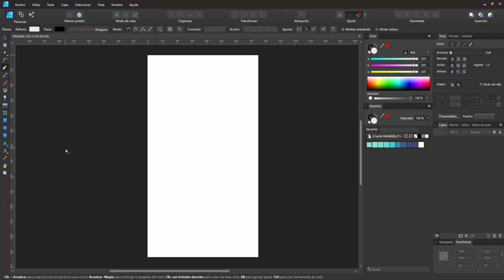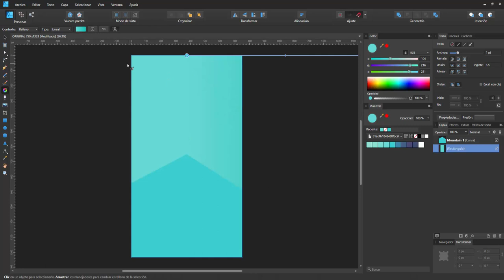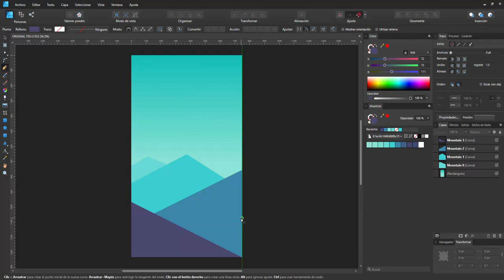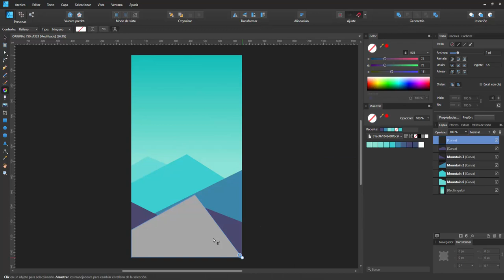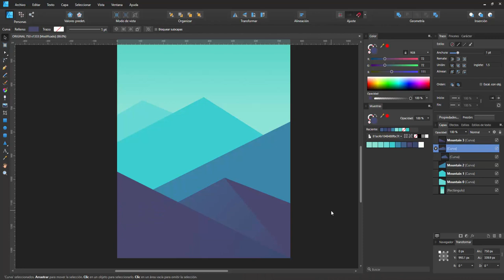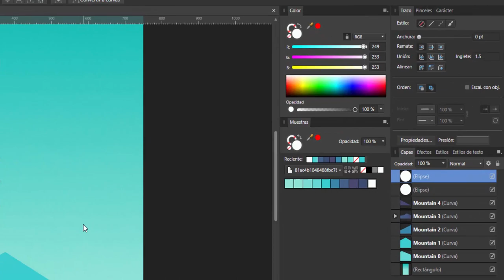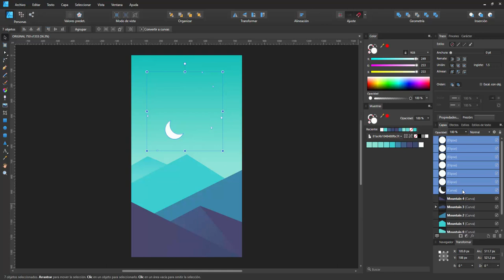Mountain paradise in Affinity Designer - Vector drawing.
New Illustration with Affinity Designer - Digital Drawing